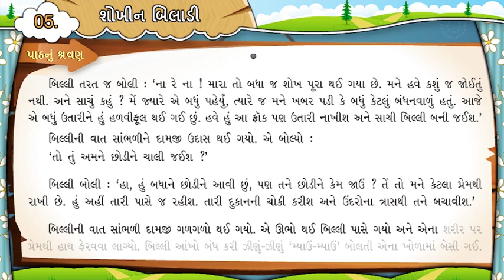Unit 5 Text